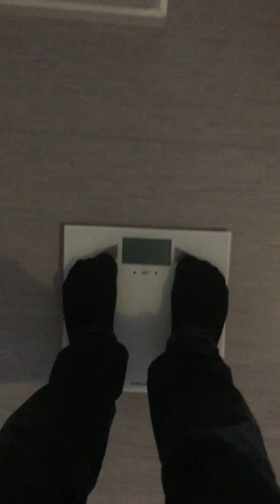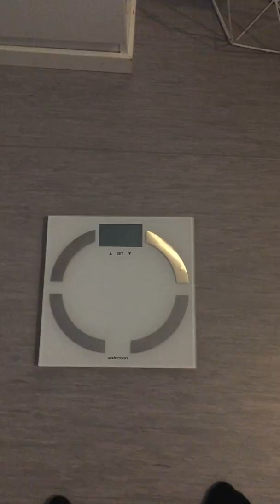Intermittent Fasting and Apple Cider Vinegar Experiment Day 2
Day 2 of the IF diet and Apple Cider Experiment. Enjoy!